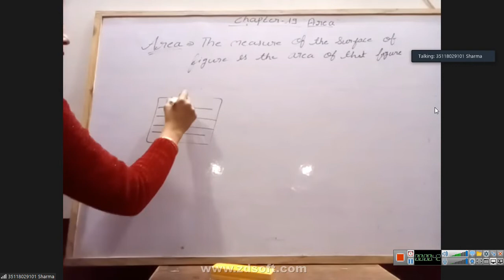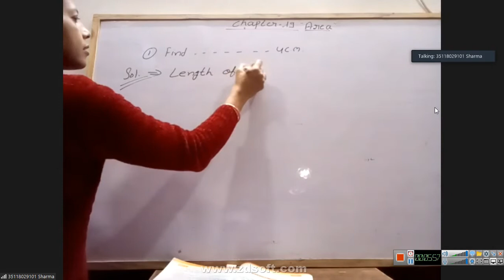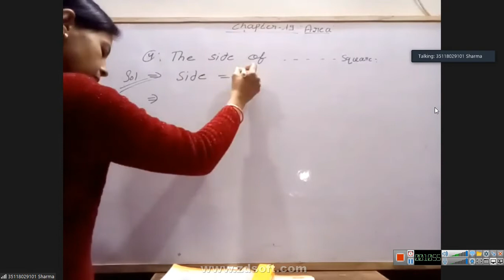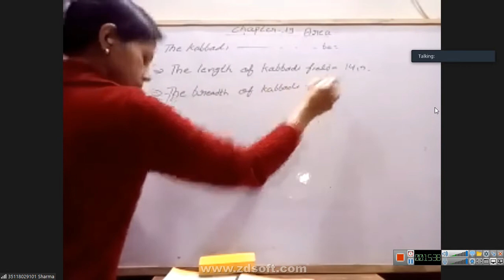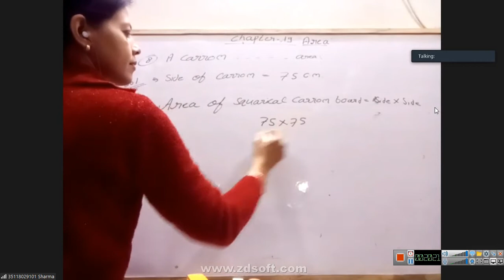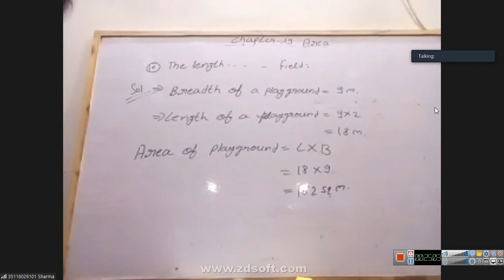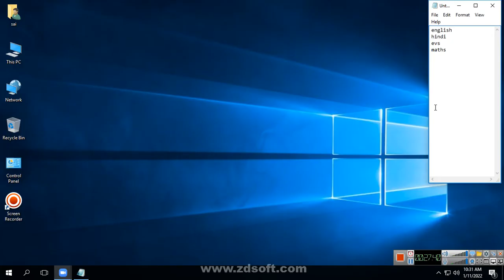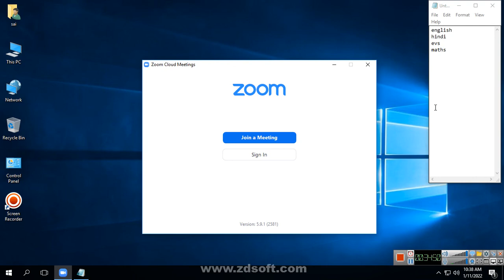class 5 maths 2022 01 11 10;04;06